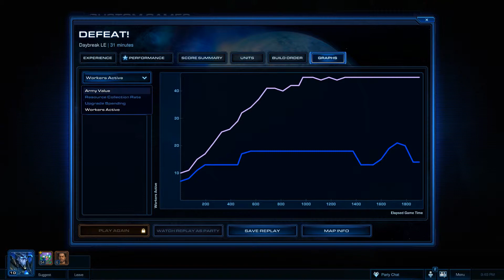How Not to Play Starcraft 2: HotS - Kratos5212 vs Brian w/ Live commentary by Not_A_Cop, part 2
Brian and I play 3 games of Starcraft, with all 3 different class's (well he does, i cant..), while Not_A_Cop is commentating.